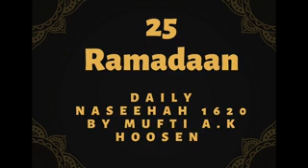25 RAMADAAN. Historical Fact, Duaa and Sunnah for the day. Daily Naseehah 1620 by Mufti A.K Hoosen.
25 RAMADAAN. Historical Fact, Duaa and Sunnah for the day. Daily Naseehah 1620 by Mufti A.K Hoosen.